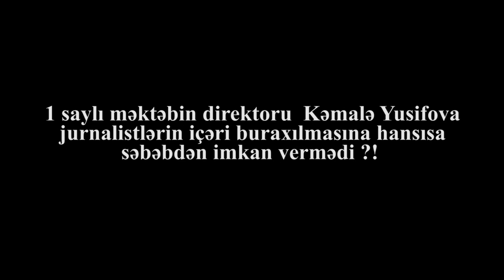Xırdalan 1 saylı tam orta məktəbdə şagird dərsdən niyə yayınır?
Təhsildən yayınma ilə əlaqədar Xırdalan 1 saylı orta məktəbdə olduq müşahidələrimiz zamanı məlum oldiki həmin məktəbin müəllimləri Şagirdlərdən müəllimlər günü ilə əlaqədar 20 Azn pul yığılır bunu həmin məktəbdə oxuyan şagirdlər bizə bildirdi məsələ ilə bağlı direktoru Kəmalə Yusifovla əlaqə saxlamağa cəhd etdik. Təəsüflər olsun ki, Kəmalə müəllimənin nə telefonu cavab verdi nə də özü ilə görüşə bildik. Bütün bunları nəzərə alıb, yuxarıda göstərilən orta məktəbdə baş verən qanun pozuntuları barədə Təhsil Naziri cənab Mikayıl Cabbarova müraciət edəcəyik .Qarşı tərəfin fikrini də dərc edə bilərik